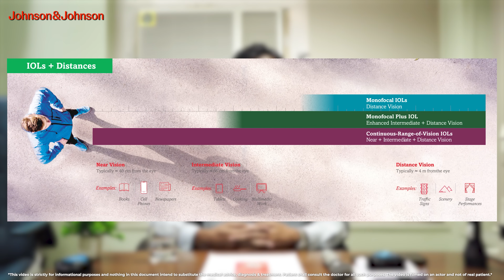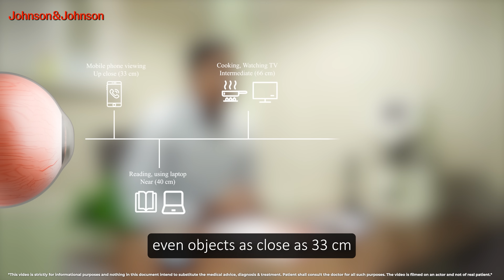How to choose right Intraocular Lens?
Intraocular Lens also commonly called Cataract lens which is implanted while undergoing cataract surgery to replace cloudy lens. It is important to choose right Intraocular Lens (IOL) as per your visual requirements. So, watch this video to know more about IOL options available and which IOL is suitable for you.